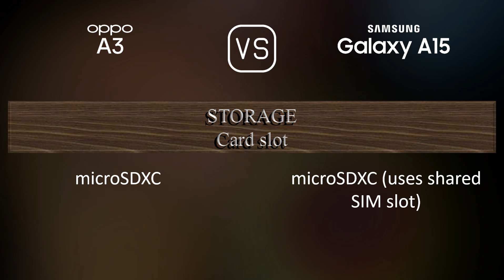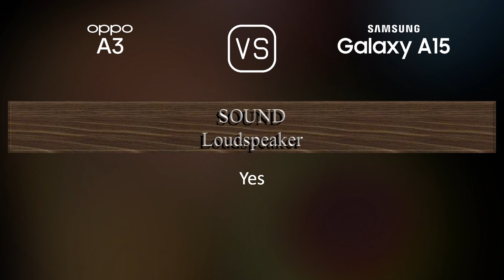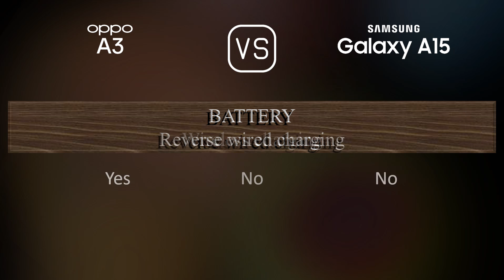Oppo A3 vs. Samsung Galaxy A15: A Comparison of Specifications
This video overviews the Oppo A3 and the Samsung Galaxy A15 in a parallel comparison of specifications.

00:33 LAUNCH
00:41 NETWORK
00:44 BUILD MATERIALS
00:55 BODY
01:09 DISPLAY
01:24 PLATFORM
01:38 STORAGE
01:49 MAIN CAMERA
02:10 SELFIE CAMERA
02:21 SOUND
02:28 CONNECTIVITY
02:53 BATTERY
03:10 MISC